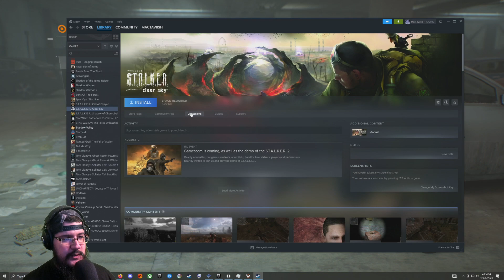MacTaviish Plays The Division (PC) - Episode 9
MacTaviish jumps into The Division (PC) to see what it has to offer - Watch live